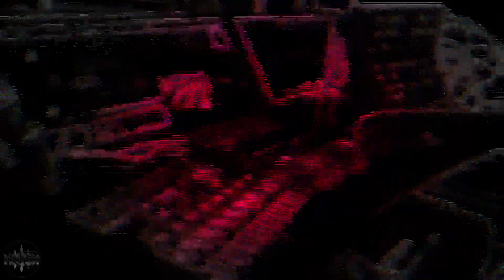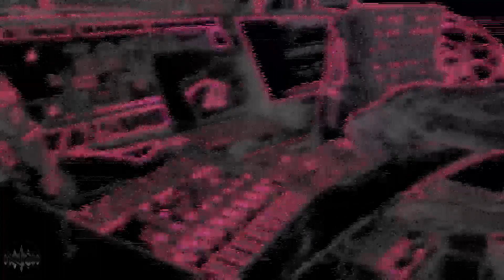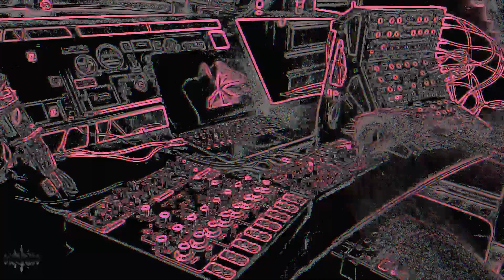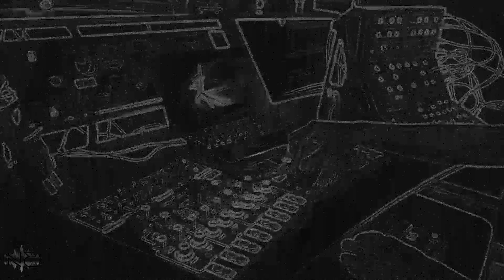Noise Entropy - The Entropy Of Noise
This near eponymous title is justified by the music here. Pure Japanoise with a psychedelic flavor (think Space Machine aka Masonna). My x1l3 devices are run through my Eventide Space to obtain these psyche echo and reverb.